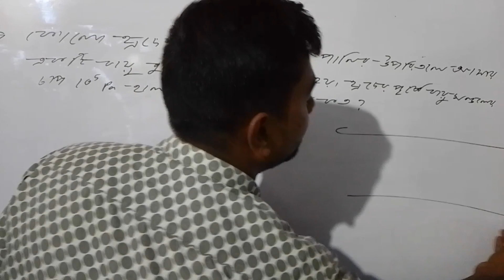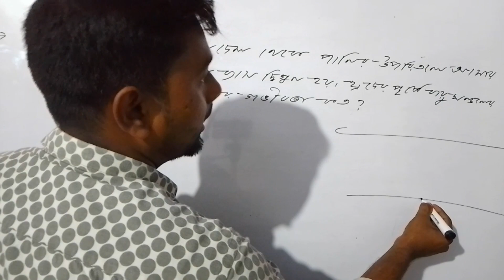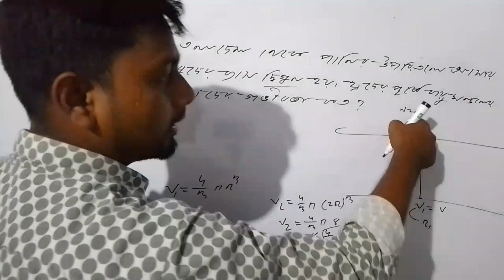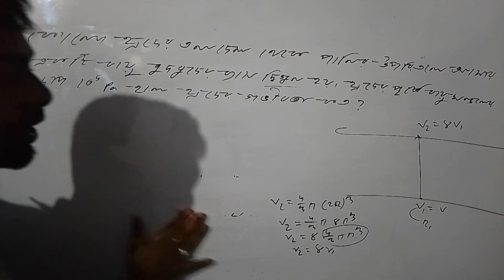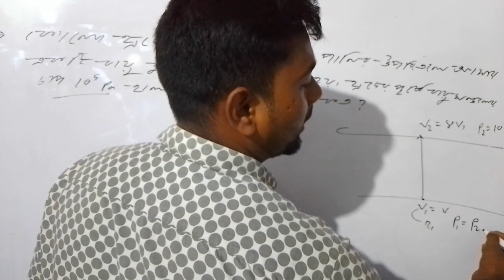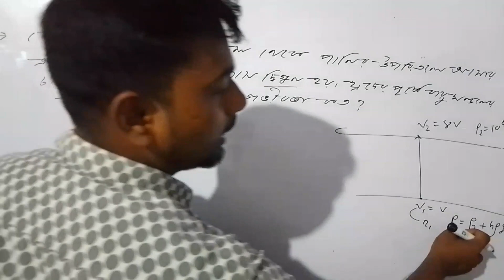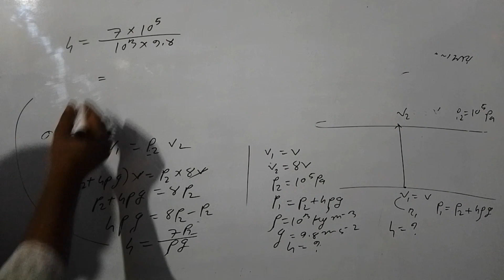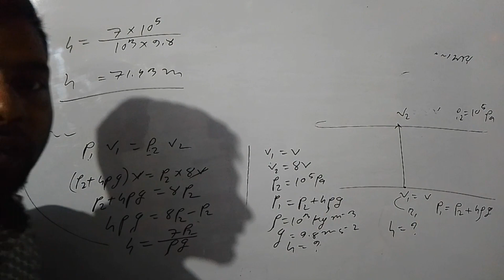HSC Physics 1st paper Cupter :10 হ্রদের গানিতিক সমস্যা।।।